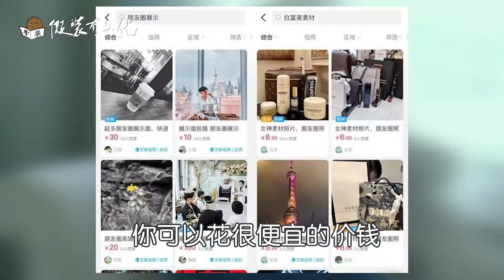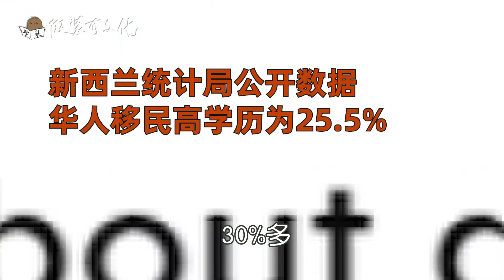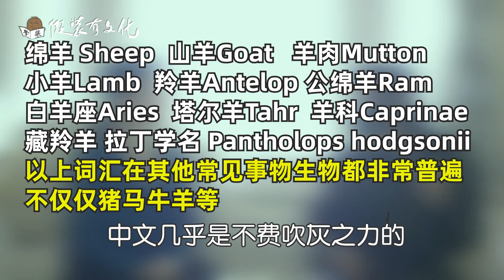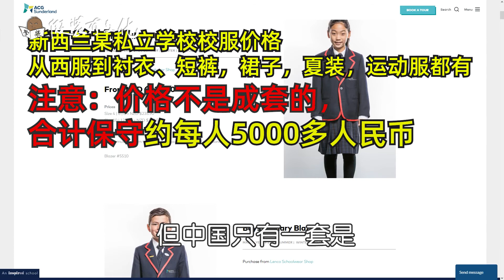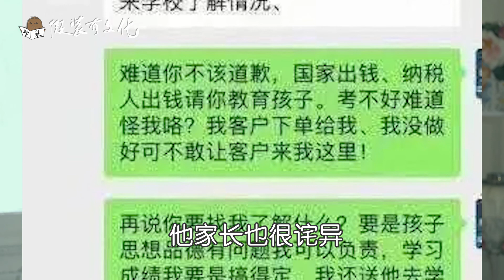假装有文化 第7期 拼单名媛 华人教育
海外博主如何拍短视频容易红

如何区分营销号反华媒体

真正名媛怎么发朋友圈

名媛得有钱，给男朋友花钱
家里面有钱对女儿谈恋爱的态度

有钱女孩很大方

海外华人阶层都很好
经历证明，好女孩找华人

海外华人女孩求偶也找华人
就是因为洋人没法插队
移民二代也是找移民

是否介意子女是香蕉人

中国文化的优点
二战后成为发达国家的也只有东亚儒家文明

中国文化谦虚
夹菜传统
传统文化时间长不一定对，要与时俱进

父亲也要教小孩
小学老师都是女的，缺乏父亲教育
学校被人欺负为什么要报告老师
分析由来

西方公立学校
传统学校的优势
小孩子读书有什么用
机械记忆的重要性
谈吐修养是

富二代都出过国。看的懂美女

校服

顾长卫孔雀里爸爸的迷惑行为